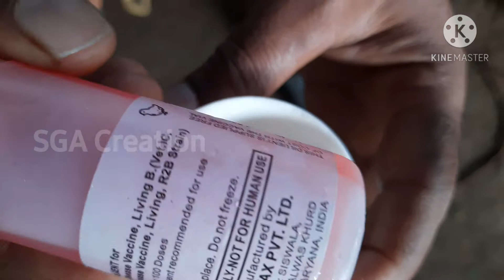வெள்ளைக்கழிச்சலுக்கு ஒரே தீர்வு கோழிங்க எல்லாம் பத்திரம்.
Welcome to SGA Creation

For more information join in our channel whatapp groups

Join in our sevel sales groups

For your Business Promotion / Advertisements  Contact To SGA Creation  YouTuber Channel  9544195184

♧♧♧ மூன்று மாதம் ஆன நாட்டுக்கோழிகளுக்கு வெள்ளைக்களிச்சலுக்கு எதிரான அல்லது வராமல் இருக்க R2B நோய்தடுப்பு மருந்து ஊசி மூலமாக கோழியின் இறக்கைக்கு அடியில் தோல் மீது போடவேண்டும் ஒரு கோழிக்கு 0.5ml என்ற அளவில் மருந்து கொடுக்கவேண்டும். இந்த மருந்து கொடுத்த ஏளு நாட்களில் இருந்து மூன்று மாதங்கள் வரை நோய் எதிர்ப்புசக்தியிருக்கும்